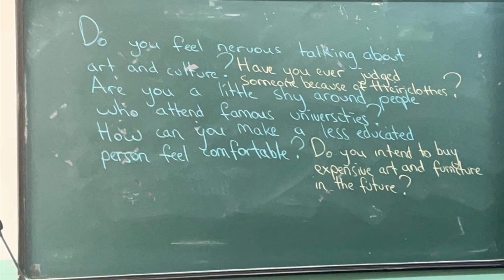The Mysterance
Original music